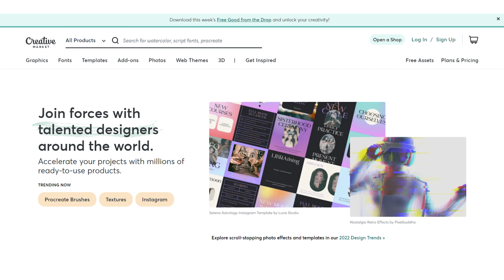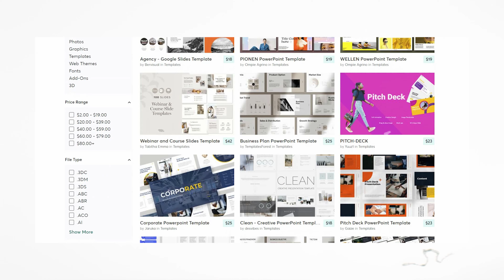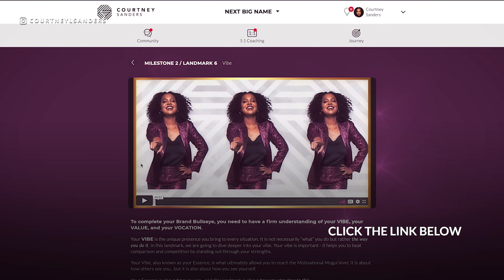How Much Does it Cost to Build an Online Course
HOW MUCH DOES IT COST TO BUILD AN ONLINE COURSE // Do you have an idea for building an online course? Do you wonder how much it will cost to create your online course ideas? If you want to know how much budget you'll need in building your online course, you're in the right place. In this video, I share exactly how much it costs to build an online course.

🤙🏾 📞 Want my help to grow your business?

👩🏾‍🎓 🧑🏽‍🎓 👨🏼‍🎓 Need to build your brand from scratch? Click here to apply to my new program: 👉🏽

00:00 Intro
04:35 Step 1
08:10 Step 2
10:20 Step 3
11:17 Step 4
12:39 Step 5
13:33 Step 6
15:15 Step 7
17:01 All-new Program!
17:27 Subscribe now!